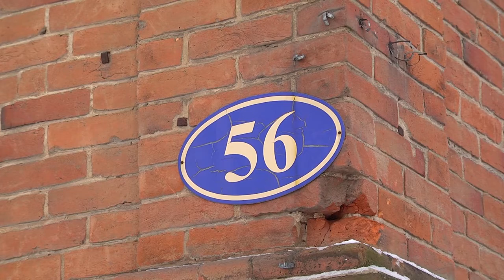Памятникам культурного наследия Благовещенска вернут исторический облик